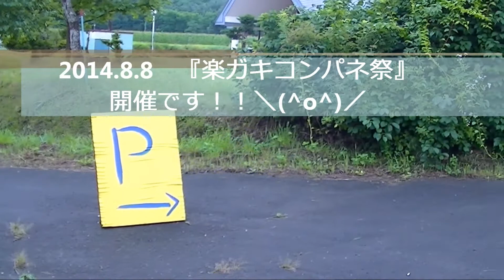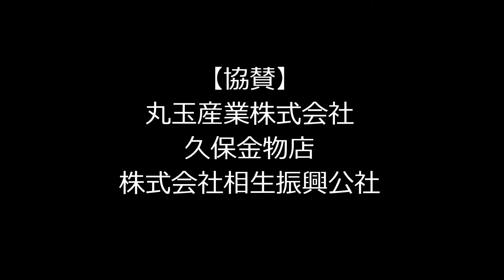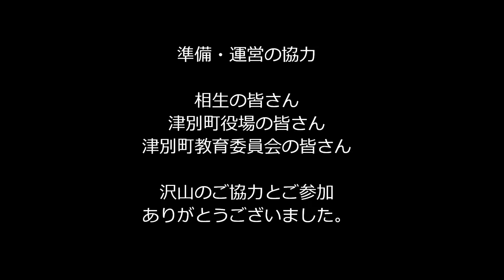『楽ガキコンパネ祭 』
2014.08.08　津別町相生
『楽ガキコンパネ祭』メイキング動画
Ｆａｃｔｏｒｙ ＡｉＯｉ　ｐｒｏｊｅｃｔ